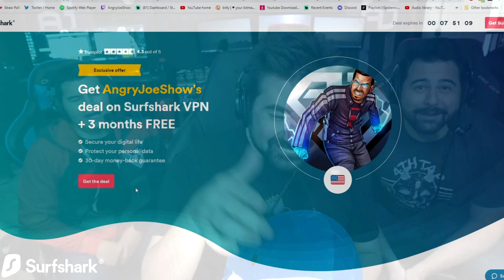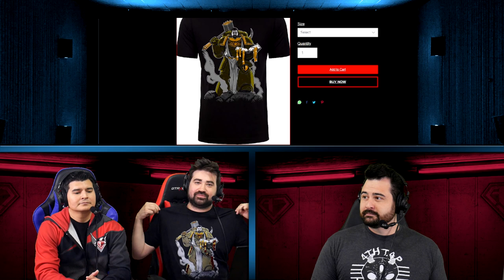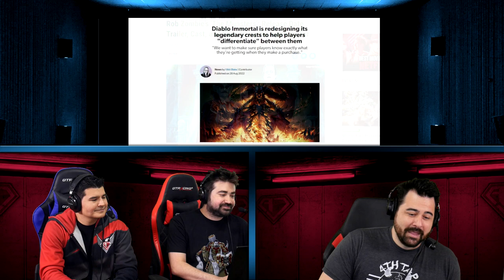AJS News - Netflix RE Cancelled, Diablo Crests Redesign, Gamescom 2022 Announcements Galore!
and use code ANGRYJOESHOW
The News Crew Discusses all the News out of Gamescom 2022, Netflix Resident Evil has been Cancelled and Diablo Immortal Redesigns its Crests, that & More!